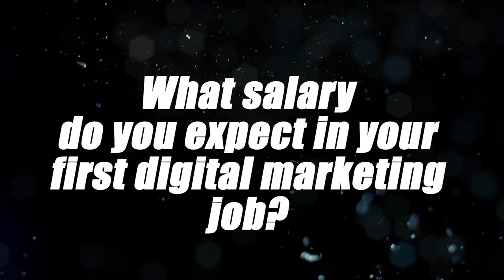From Jobless To $80k+/yr Digital Marketing Job